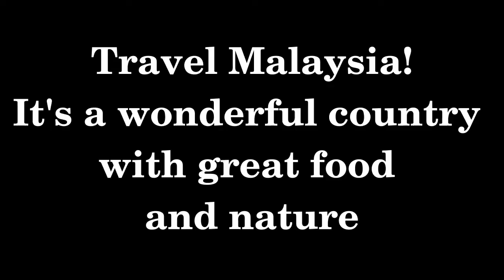Malaysian Rain Forest